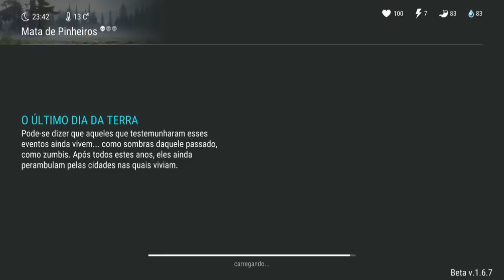MITO OU VERDADE? 2 COFRE DE CADÁVER NA BASE - LAST DAY ON EARTH SURVIVAL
2 COFRE DE CADÁVER NA BASE

CRÉDITOS PARA OS CANAIS QUE POSTARAM ESSE COFRE ANTES DE MIM.

PROGRAMAS QUE USO EM MEUS VÍDEOS :

PIXEL LAB
PS TOUCH
KINE MASTER
POWERDIRECTOR
AZ SCREEN RECORDER PRO
SCR